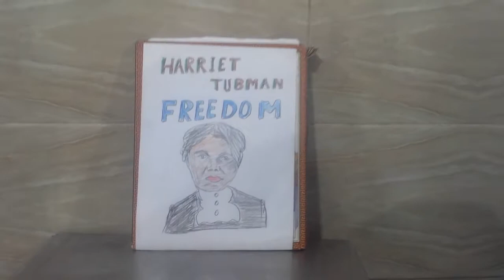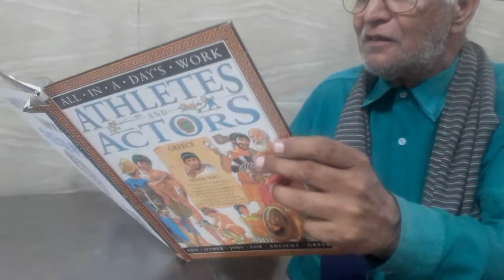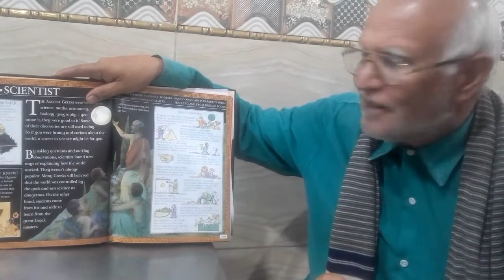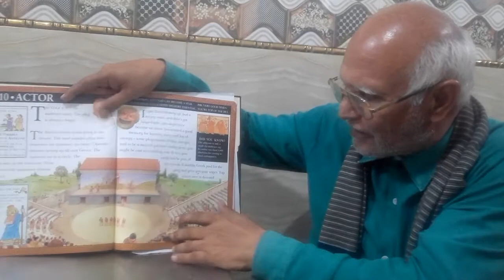" FRUIT OF FREEDOM" gives you the taste of Liberty (IMPRO MP).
How to be a free nation ...cut down the fear live free and establish free nation. No dictation from others. Live Bravely not cowardly.